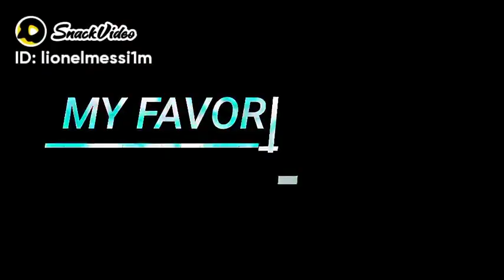MY Fvt team argantina Messi di maria e martinez dibala argantina fan messi lover this argantina